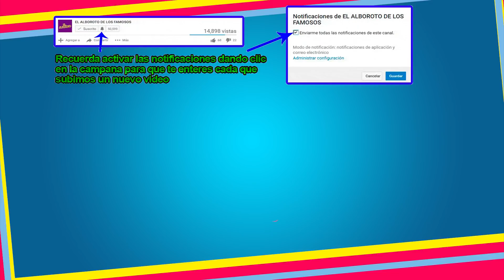Se quedo sin chamba, por mala imagen Televisa la cambia por actriz española